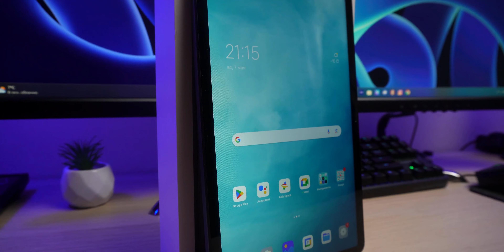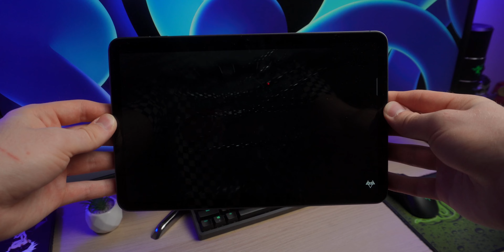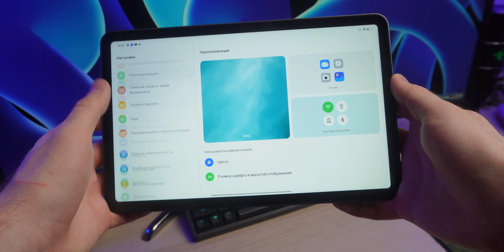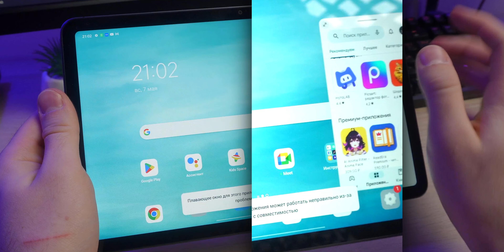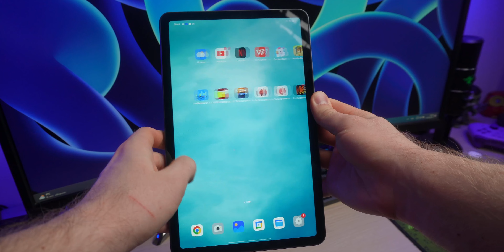Обзор OPPO Pad Air | Лучший бюджетный планшет на Android?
Привет! В этом ролике ты увидишь обзор OPPO Pad Air. Я постарался рассказать  о всех плюсах и минусах данного планшета. Не забудь поделиться этим видео с друзьями!